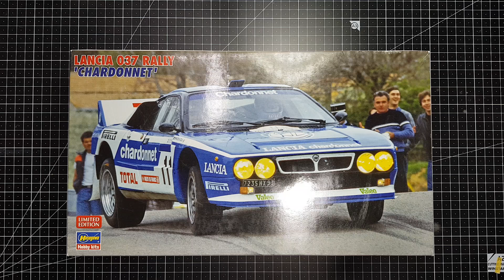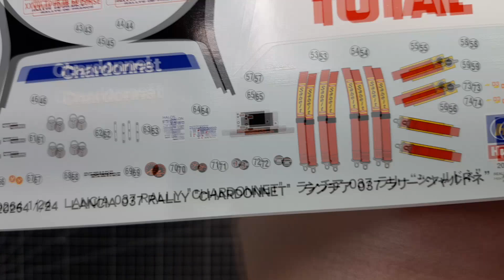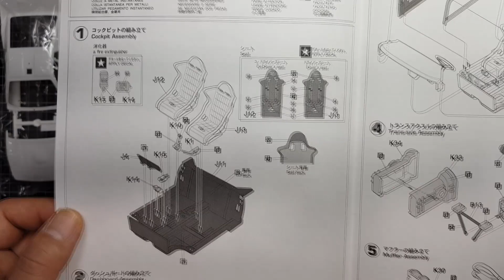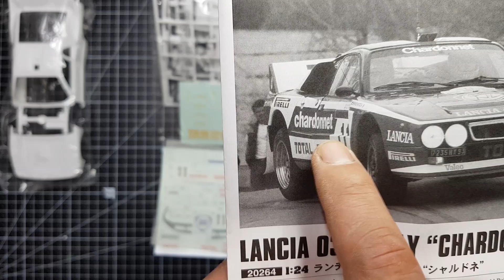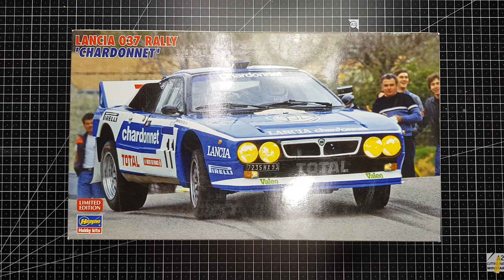[언박싱] HASEGAWA1/24 Lancia 037 Rally 'Chardonnet' (하세가와 : 란씨아 037)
야간작업실 백선생입니다.
자동차모형을 위주로 각종프라모델의 박스오픈 부터 완성까지
전 제작과정을 가이드 형식으로 설명과 함께 영상으로 알려드리고 있습니다.
[자동차모형 만드는방법을 알려드립니다~^^]

질문사항은 댓글주시면 최대한 성실하게 답변드리겠습니다.